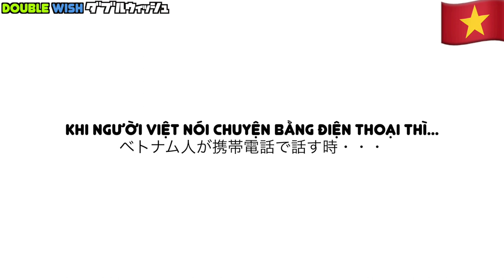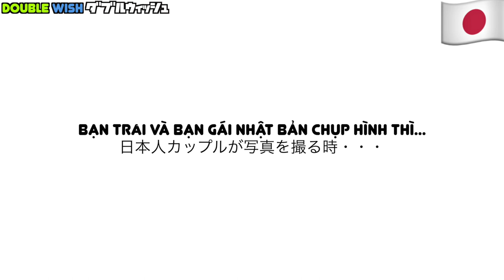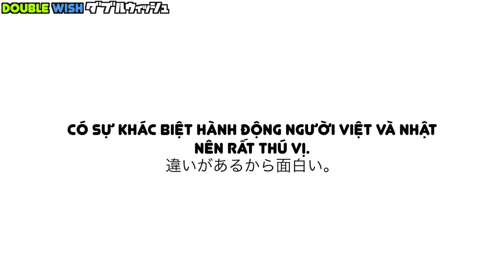🇻🇳Sự Khác Biệt giữa cách dùng điện thoại Việt Nam và Nhật Bản/ベトナムと日本の携帯電話の使用方法の違い🇯🇵#6